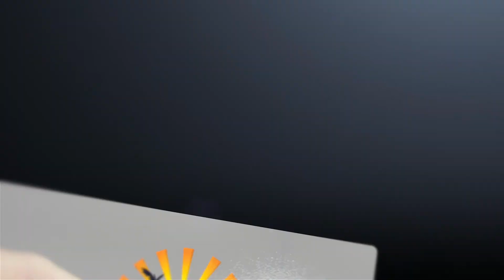MALLORCA IMMOBILIENMARKT 2022: UNSERE PROGNOSE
S.A.E Real Estate Mallorca präsentiert den neuen Mallorca Immobilien Vlog mit wichtigen Informationen zum Immobilienmarkt der Insel Mallorca und heute mit dem Thema "MALLORCA IMMOBILIENMARKT 2022: UNSERE PROGNOSE"